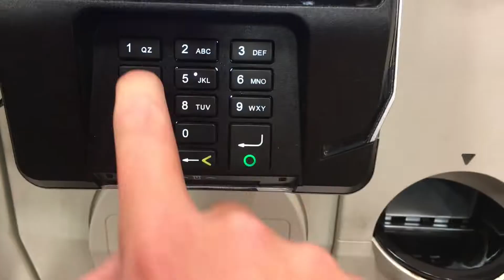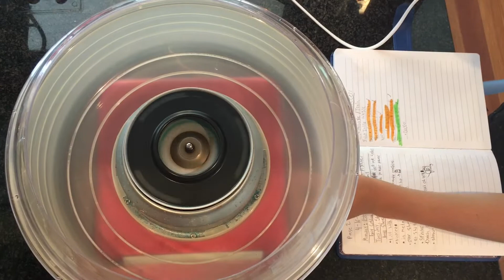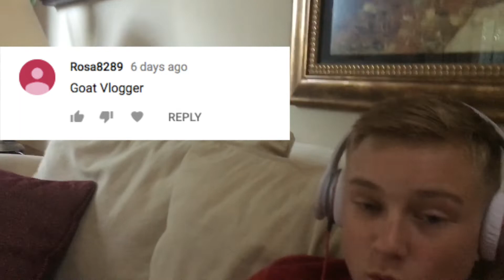SKITTLES COTTON CANDY?? (WILL IT COTTON CANDY)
SKITTLES COTTON CANDY?? (WILL IT COTTON CANDY). In this video I test a variety of candy and sweet to see if they will create the ultimate cotton concoction.